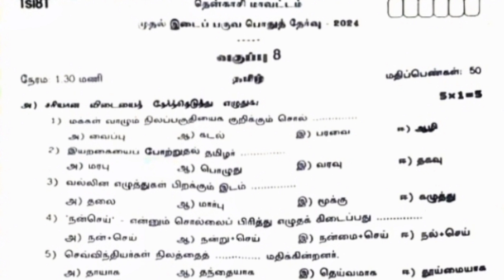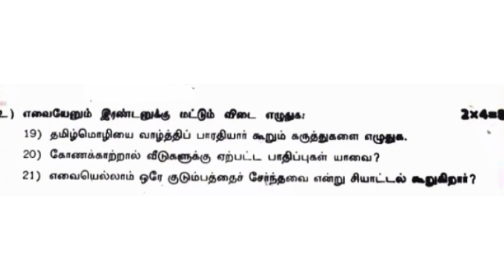8th tamil first mid term test question paper 2024 || tenkasi district original question